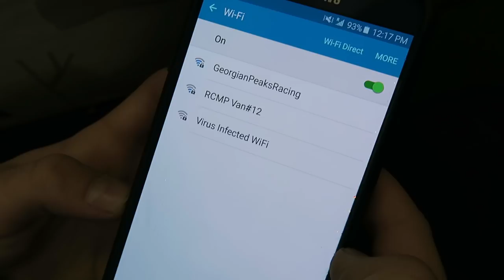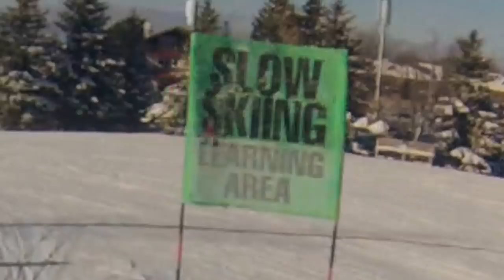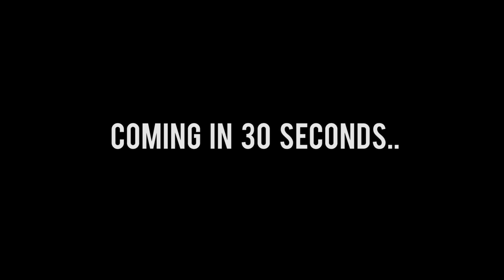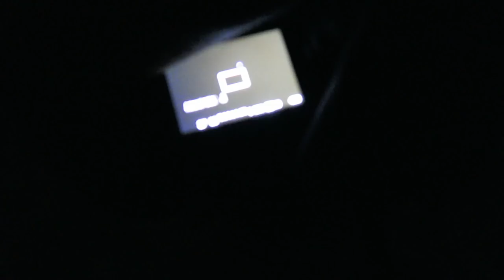SKIING, FILMING A MOVIE & STAR TIMELAPSE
Today we go skiing, film a movie and make a star timelapse! This video practically describes what I do in my spare time.

Music
Tim Legend - Over (feat. Dukes)

Check out Tim Legend!

Check out Tülpa!